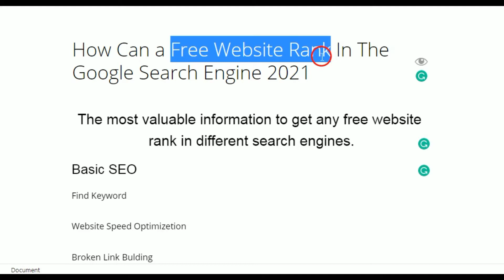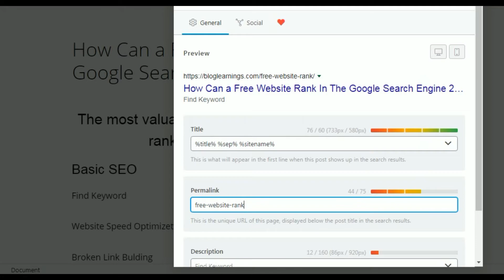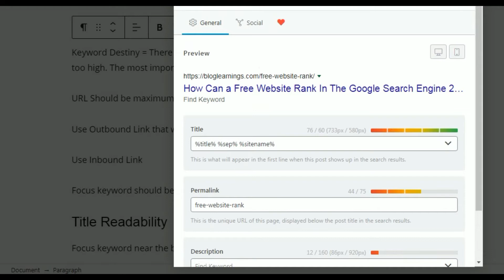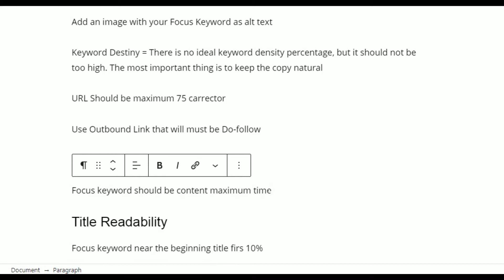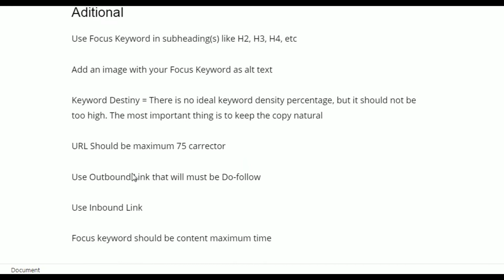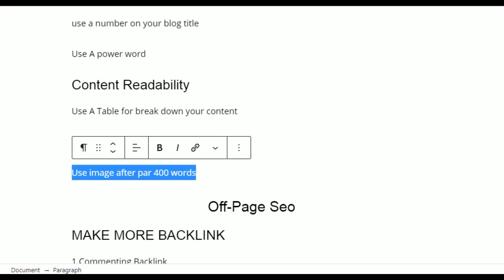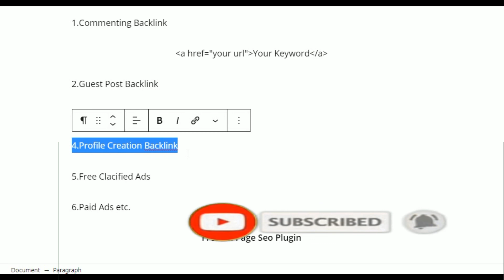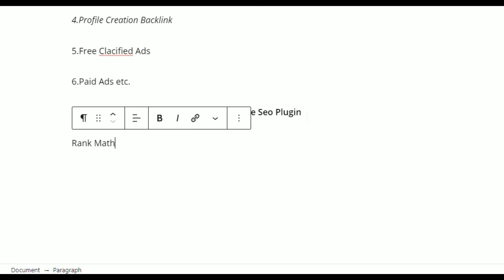How To Rank Free Website or Blogs In Defarent Search Engines 2021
Hello friends !!

In this video, I have tried to explain completely how to rank a free website or blog according to my experience.

Because there you will find all the SEO tips in written form, and you can copy that written blog as a document and keep it to yourself. So you can benefit from using that document when writing a blog offline.

You can connect with my quora account to direct this kind of question or get your question answered very quickly.

Recently I published a blog, Free Backlink Website List | 15 High Authority Site.

I also have a variety of blogging tips on my website.

Increase Organic Traffic To Your Website By 34 Seo Tips

Worm Regards
Biplob Halder